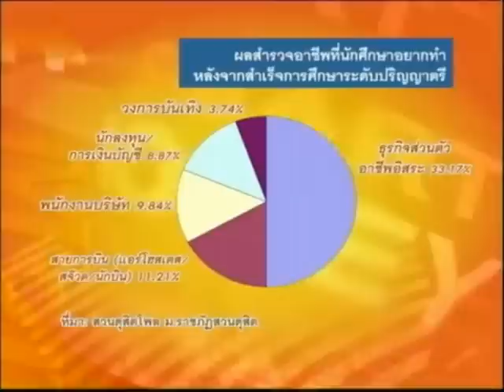Smart Money_ธุรกิจออกแบบได้ 1/2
MJ เฟิร์น ศิรัถยา แซ่ซิว สัมภาษณ์ มกร เชาวน์วาณิชย์ นายกสมาคมนักออกแบบผลิตภัณฑ์ แห่งประเทศไทย ในรายการ Smart Money หัวข้อ "ธุรกิจออกแบบได้ กับ Business Concept" ออกอากาศทาง Money Channel True vision 178 หรือชมรายการย้อนหลังได้ที่